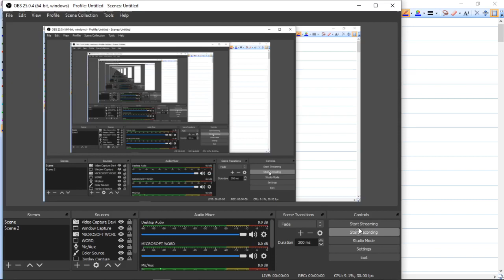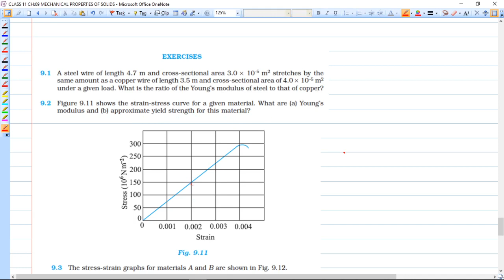MECHANICAL PROPERTIES OF SOLIDS (SESSION 7) EXAMPLES AND EXERCISE SOLUTION 1